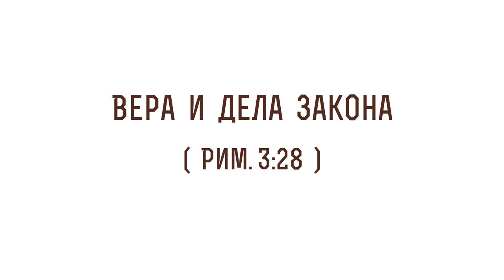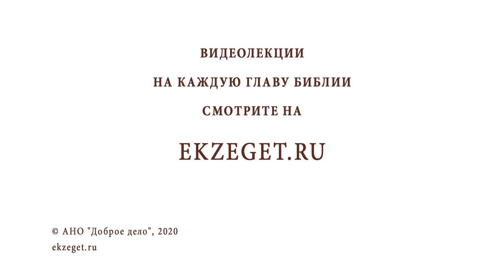Вера и дела закона (Римлян. 3:28). Алексей Ильич Осипов. Толкование Нового Завета. Толкование Библии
В сегодняшнем видео услышим толкование Профессора Богословия Алексея Ильича Осипова на фразу из Послания к Римлянам Святого Апостола Павла "Вера и дела закона" и коснемся следующих тем:

🔸О смешивании добродетели и закона
🔸Что подразумевалось в Ветхом Завете под законом?
🔸Какие обычаи должен был совершать правоверный иудей?
🔸О том, что книжники и фарисеи извратили все
🔸О главном в законе
🔸О примере с заповедью о почитании родителей
🔸О том, что такими внешними делами человек не приближается к Богу
🔸О подмене исправления себя на совершение обрядовых, культовых деяний
🔸О том, кто блажен
🔸О соблюдении внешних форм
🔸О том, где нет Христианства
🔸О том перед каким выбором стоит человек
🔸Об опасности свести религию к внешней оболочке и последствиях этого